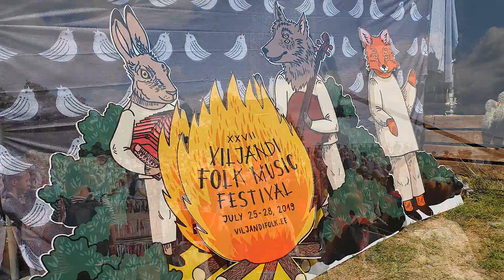Viljandi pärimusmuusikafestival 2019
OMNIA - Fee Ra Huri (Live)